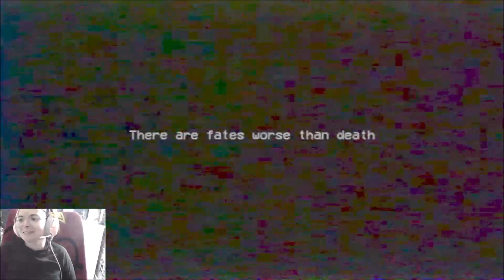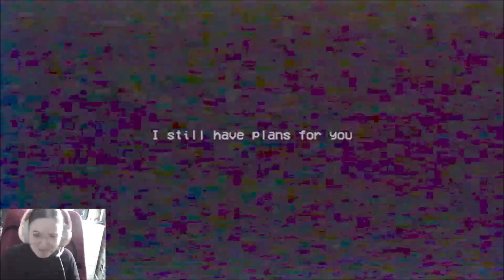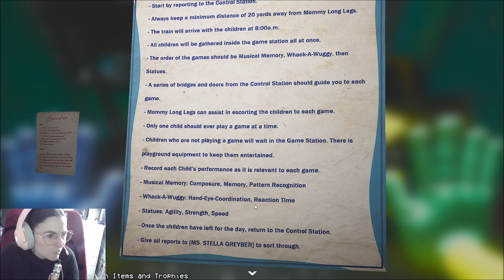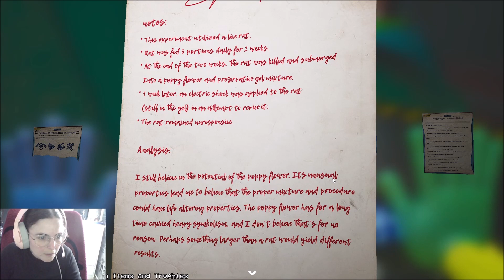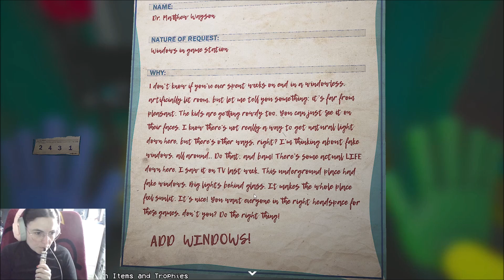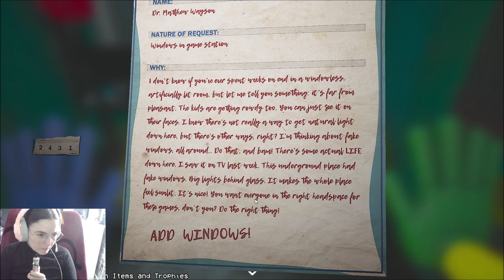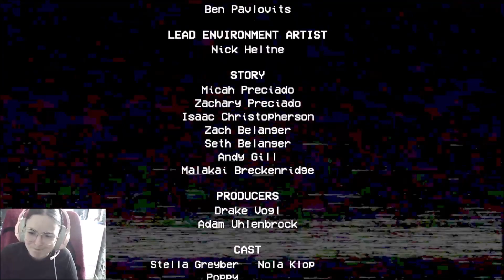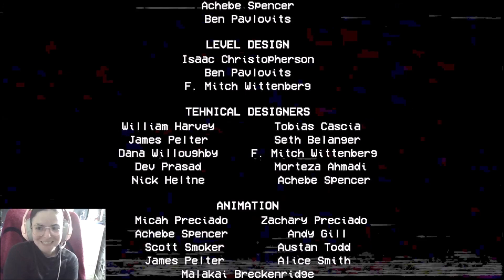Poppy Playtime part 2 : la fin !